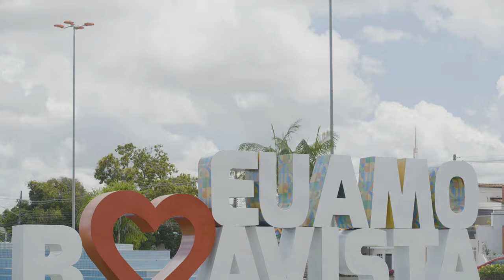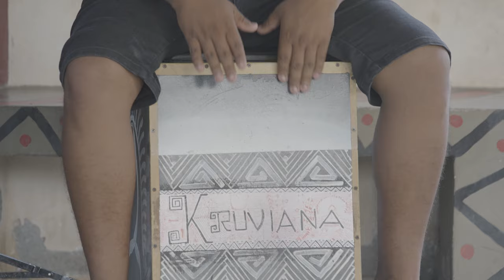BOA VISTA-RR 2023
Filme da cidade de Boa Vista-RR, produzido pela Zenólia Filmes para o Projeto Cine Sustentável - Kuará, com depoimentos de moradores locais e exibido em praça pública utilizando Energia Solar. O projeto é produzido através da Lei Federal de Incentivo à Cultura, com o patrocínio do Sicredi, Apoio da Prefeitura de Boa Vista-RR.